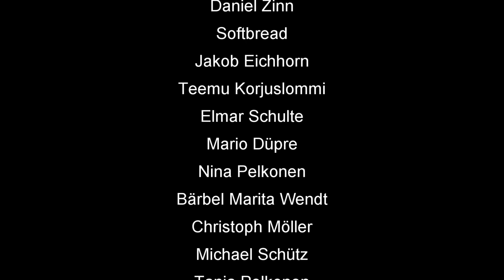Skat-App Rätsel-Forum #7: Ein 7-Trümpfer mit Bauchschmerzen